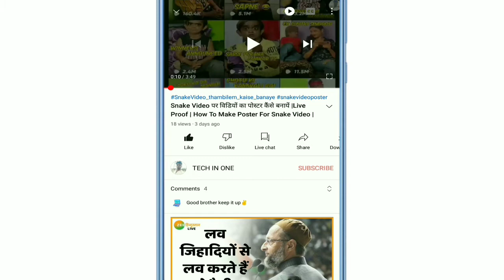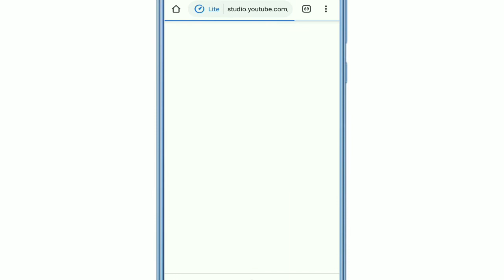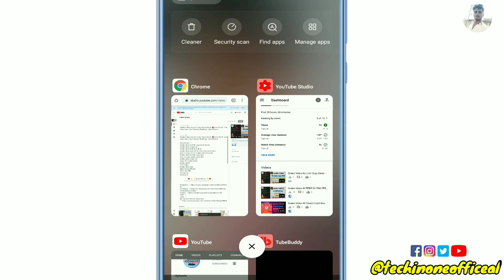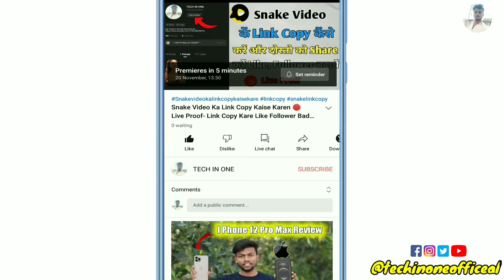Youtube Video Par Live Chat Enable Kaise Kare |🔴Live Proof|How To Enable Live Chat Option On Youtube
Tech video
TECH IN ONE
Techinone
techinone

Hello 🔹
Likee 🔹

 🔹video is for education purpose only. copyright Disclaimer Under Section 107 of the copyright Oct 1976, allowance is made for ''fair use" for purposes such as criticism, comment, news reporting, teaching, scholarship and research fair use is a permitted by copyright statute that might otherwise be infringing.
Non-proft, educational or personal use trips the balance in favor of fair.